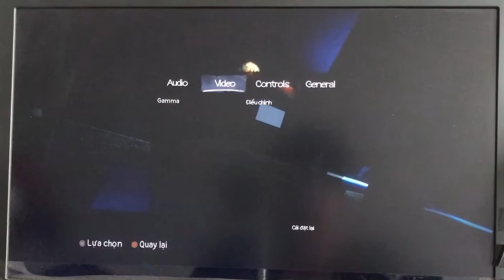[Games] Among the Sleep PS4 Việt Hoá